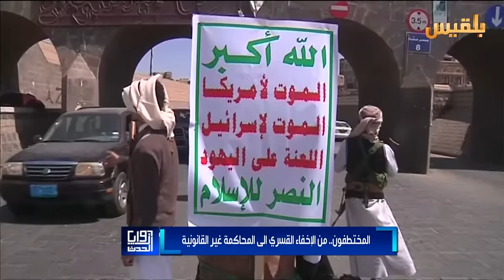المختطفون .. من الإخفاء القسري إلى المحاكمة غير القانونية | تقرير: محمد عبد المغني